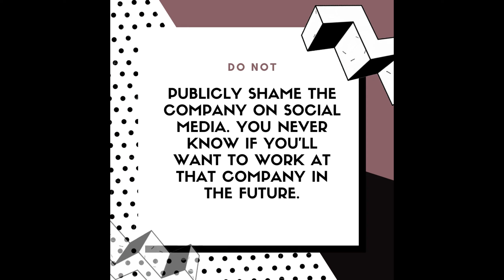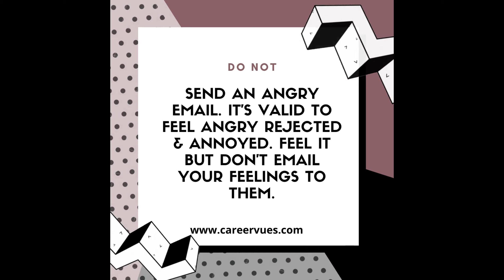REJECTION OF JOB APPLICATION- HOW TO GET OVER REJECTION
Watch this video to understand how to get over the rejection of a job application. If your job application has been rejected constantly, this video will help you to overcome the rejection of job applications and the nonresponsiveness of recruiters.
Do let me know if you had a similar experience and if you have been ghosted by a recruiter. what were the steps taken by you to get over rejection let me know in the comments :)
My"how-to" video series to help you with everything from everyday career advice to resume tips, job searching to interviewing to improving your confidence or negotiating a salary and leaving your job professionally.